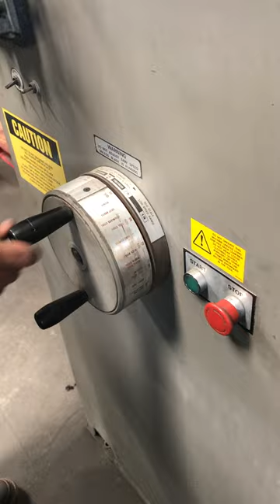Clausing Startrite Vertical Bandsaw 36" Stock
California
Ohio
590 Bank St
Painesville, OH 44077

Clausing Startrite Vertical Bandsaw 36"
Stock

Basic Information
Model: V900H
Manufacturer: Clausing Startrite
Serial #: 200347
Location: Huntington Park, CA

Specifications
Throat Depth: 36"
Max. Work Height: 14"
Table Size (Tilting): 26" x 27 3/4"
Sub Table Size : 13" x 22"
Table Stroke: 0"- 12"
Table Feed Rate: 0- 35 IPM
Table Feed Force: 0- 210 Lbs.
Blade Speed (Variable): 50- 5,200 FPM
Blade Size: 1/8"- 1" x 180"
Dimensions (L x W x H): 80" x 43" x 82"
Weight: 1,750 Lbs.

Equipped with
Blade Welder
Blade Grinder
Hydraulic Table Feed
Chip Blower
BladeSpeed Indicator
Blade Cut-Off Tool
Work Light
Horsepower: 3